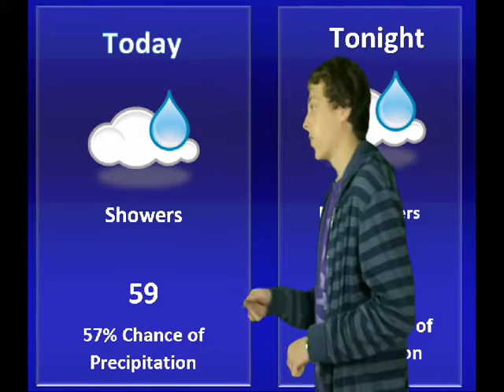KSTV 36 Morning Announcements 5 5 14